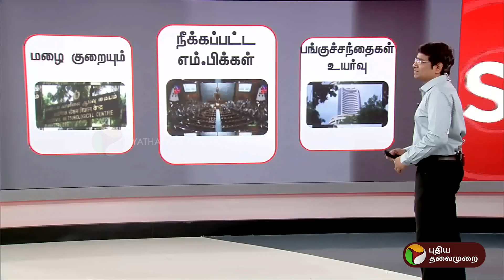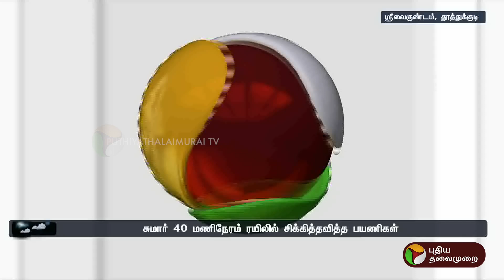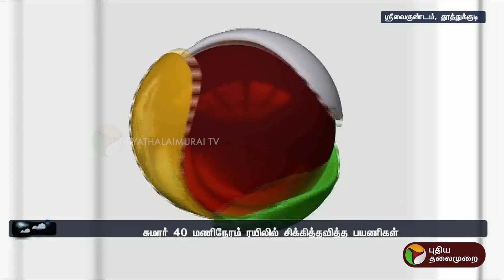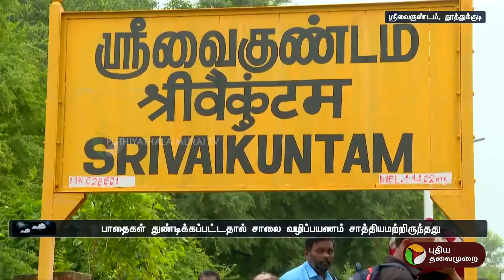இன்றைய தினம் | Tamil News | TN Districts News | 19.12.23 | PTT